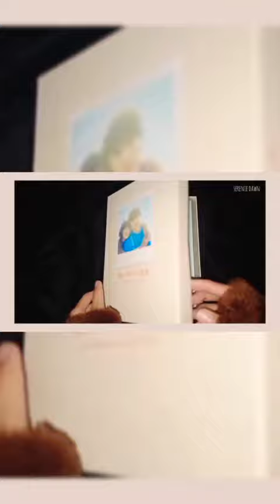嵐 HidamariNoKanojo unboxing JunMatsumoto JuriUeno 陽だまりの彼女 松本潤 上野樹里 dvd #2013